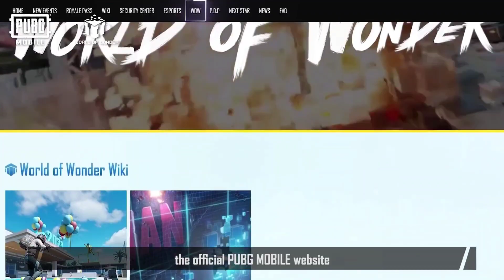Pubg Mobile l Creator New Plan World Of Wonder I Pubg World of Wonder Network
Pubg Mobile l Creator New Plan World Of Wonder I Pubg World of Wonder Network  will see a $100 million investment in a co-creation ecosystem over the next three years!

Check out the concept film of our plan, and more details will be revealed soon, We look forward to you joining our alliance as a Creator!

pubg creator wow 2023,
pubgm wow 2023,
pubg mobile,
pubgm,
PUBGMOBILE,
pubg mobile creations mode,
how to become a pubgm creator,
pubgm building mode,
bgmi update,
pubg,
world of wonder creator pubg mobile,
pubgm future updates,pubgm wow,
bgmi new update,
bgmi,
pubg world of wonder network,
pubg creator wow,
rsjrt,
tencent 2023 games,

🍗PUBG MOBILE: The original Battle Royale, the first and the best!
PUBG MOBILE is a Battle Royale mobile game co-developed by LIGHTSPEED STUDIOS of Tencent Games, and KRAFTON, Inc., officially licensed by PLAYERUNKNOWN'S BATTLEGROUNDS. It was released globally in March 2018. Built with Unreal Engine 4, PUBG MOBILE focuses on visual quality, maps, shooting experience, and other aspects, providing an all-around surreal Battle Royal experience to players. A hundred players will land on the battleground to begin an intense yet fun journey. Each player is required to scavenge survival supplies, as well as to exploit the maximum potential of the map terrain, vehicles, and items to become the last team standing on the battleground. Check your heartbeat and be on guard as the playzone begins to shrink. Multiple maps are available for players to choose from, ranging from Erangel, Miramar, Sanhok, Livik, and many more. Don't forget about the array of gameplay that awaits your exploration! Till today, the influence of PUBG MOBILE does not merely serve its purpose as a game, it is also a hub that connects players from all over the world and a brand that encourages players to live to their fullest.